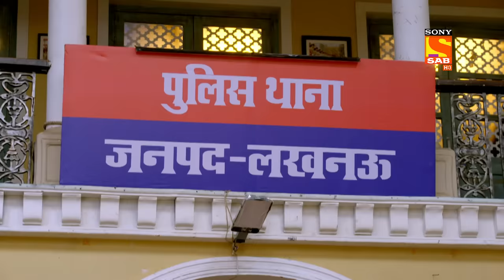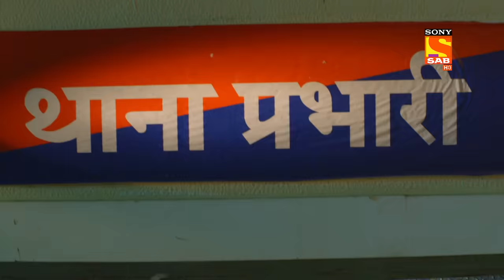Charges On Karishma - Maddam Sir - Ep 544 - Full Episode - 4 July 2022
Episode 544: Charges On Karishma
Haseena Mallik reminded Karishma Singh that it has been told you earlier that I don't like violence, but there is no point in explaining to anyone when I've not been able to understand the people of my department. I still get betrayed and cheated in this police station. Just then, Karishma Singh interrupts and asks Maddam Sir, do you think I'm a betrayal? If your answer is yes, then today, you've awarded my honesty with the right name, and I won't forget the pain of this for the rest of my life.

Charge On Karishma- Maddam Sir - Ep 544 - Full Episode - 4 July  2022